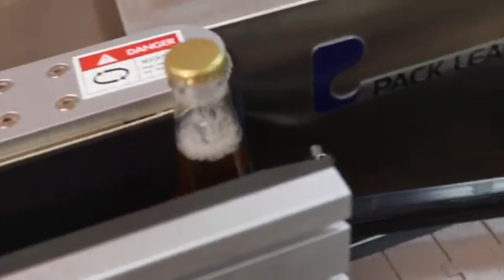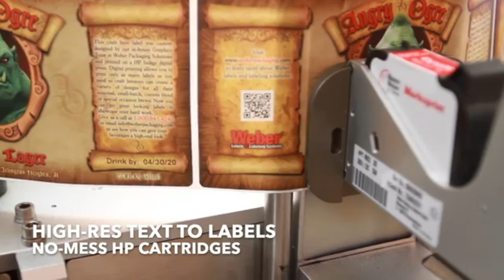PL-501 Craft Beer Bottle Labeling by Pack Leader